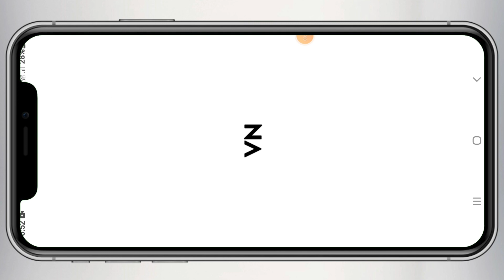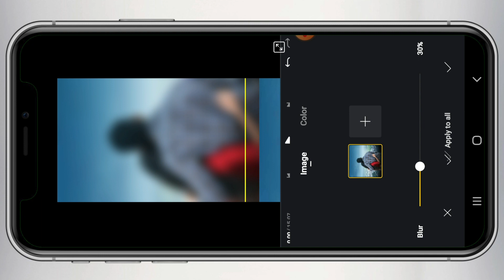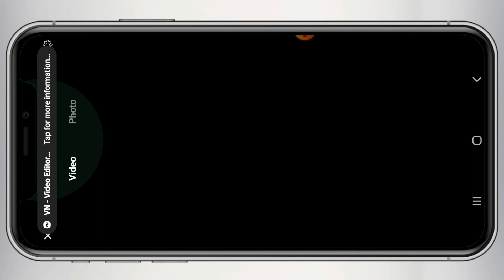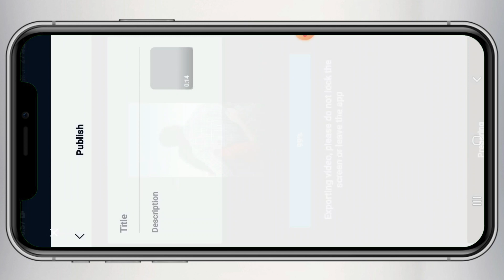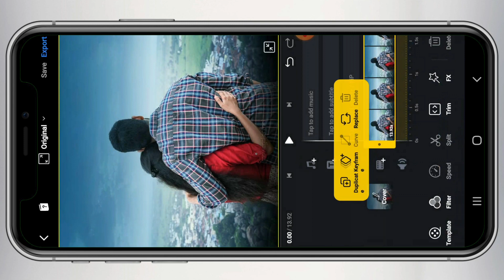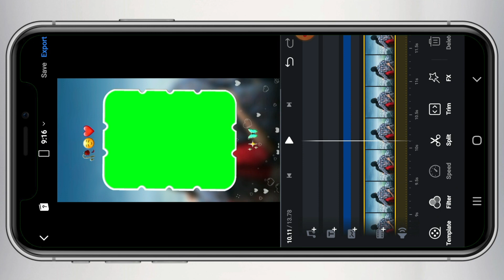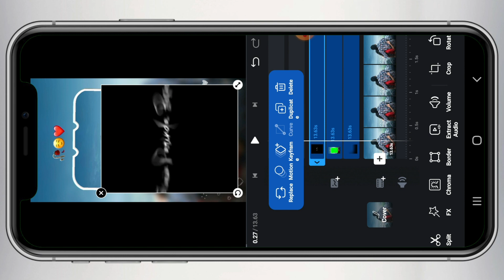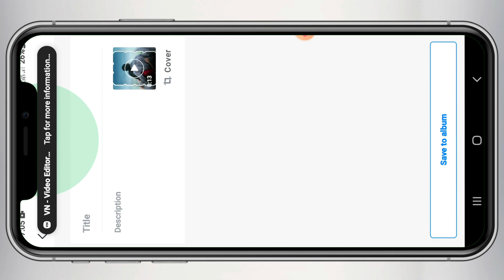New Style Lofi Status Editing VN App | Vn Video Editor | Vn App Se Editing Kaise Kare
4k status editing
vn app se photo ki video kaise

Your Query :-

. Hashtag .

YOUR STASTUS STUDIO

●▬▬▬▬▬▬▬ஜ۩۞۩ஜ▬▬▬▬▬▬▬●
●▬▬▬▬▬▬▬▬ஜ۩۞۩ஜ▬
🔰 KEEP SUPPORTING ✌️✌️ ⠀
●▬▬▬▬▬▬▬▬ஜ۩۞۩ஜ▬